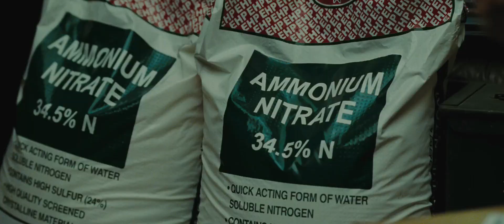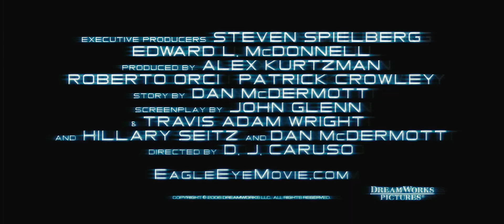Eagle Eye (2008) [HD] - DJ Caruso, Shia LaBeouf